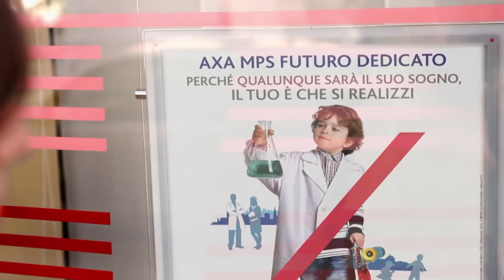AXA Futuro Dedicato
Investimento per i tuoi figli
Futuro dedicato, costruisci la solida base per i suoi progetti di vita
Futuro Dedicato è la soluzione di risparmio per aiutare un figlio, un nipote o un giovane a te vicino a costruire un futuro più sereno e ricco di opportunità. Con Futuro Dedicato puoi costruire un piano di accumulo a favore di un minore, anche senza vincoli di parentela, fino al compimento dei suoi 16 anni esclusi.